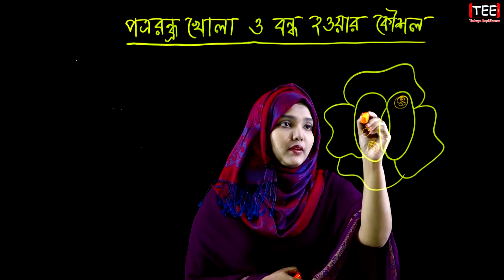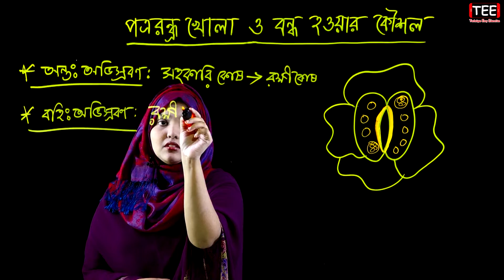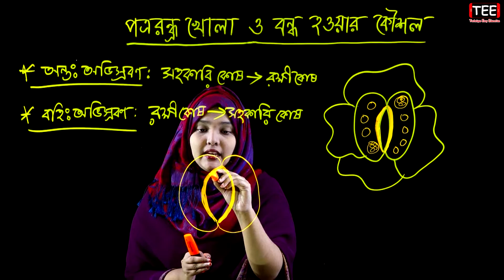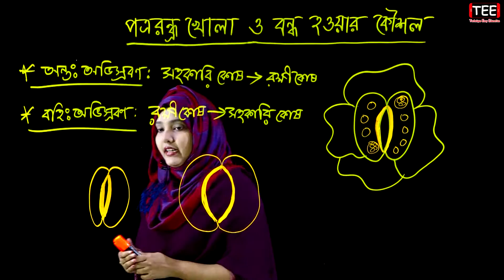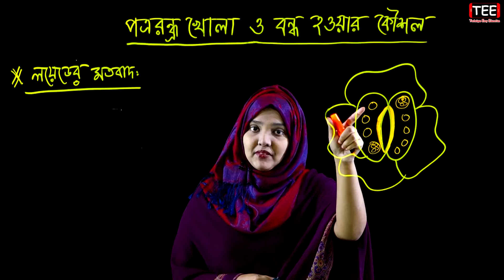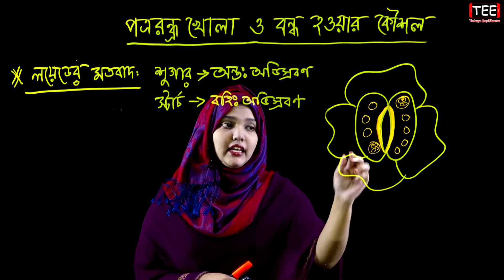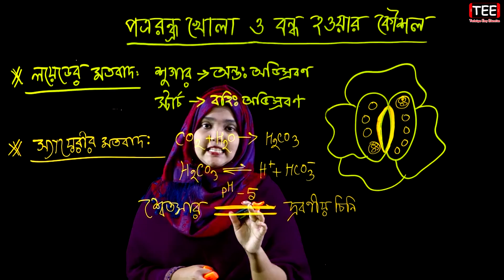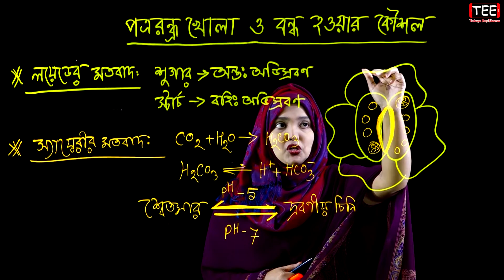পত্ররন্ধ্র খোলা ও বন্ধ হওয়ার কৌশল || পর্ব-১০ || উদ্ভিদ শারীরতত্ত্ব | HSC Biology 1st Paper Chapter 9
জীববিজ্ঞান ১ম পত্র নবম অধ্যায় (পর্ব-১০)
পত্ররন্ধ্র খোলা ও বন্ধ হওয়ার কৌশল
উদ্ভিদ শারীরতত্ত্ব
Plant Physiology